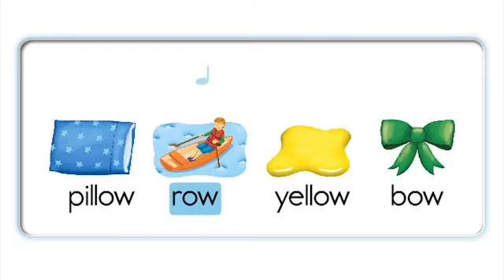Unit 07 ow